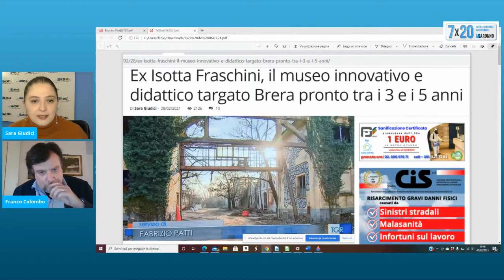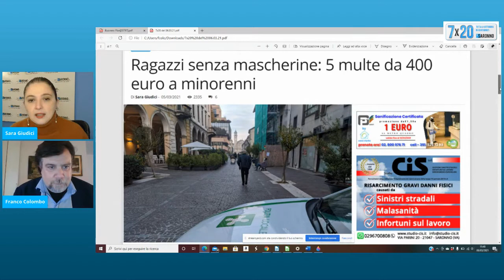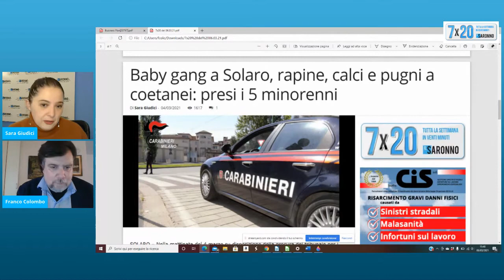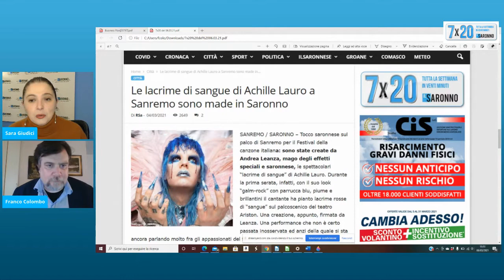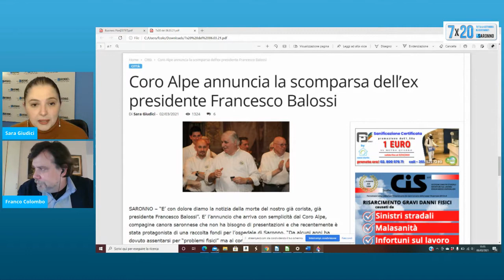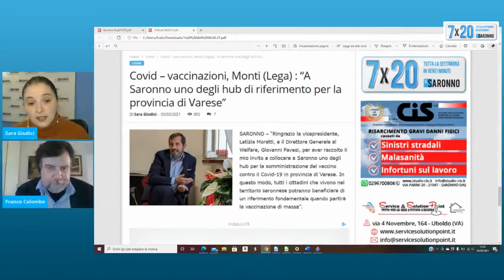7x20 sette giorni in 20 minuti (o poco più). Puntata del 6 marzo '21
Sara Giudici, direttrice de ilSaronno e Franco Colombo riassumono le notizie della settimana dalla cronaca alla politica passando per gli eventi e senza dimenticare le curiosità.